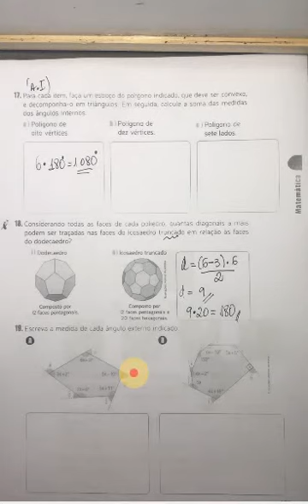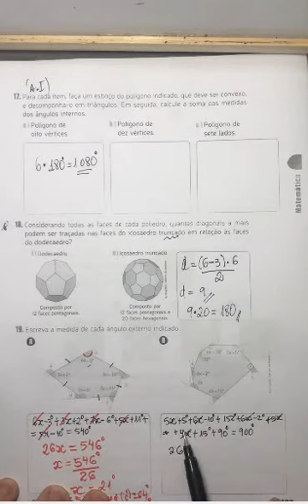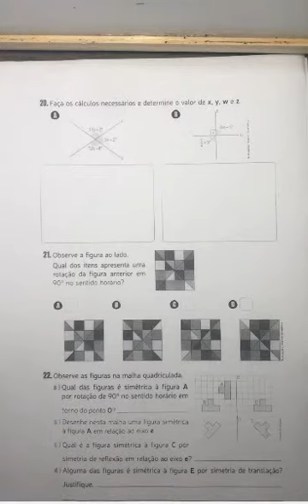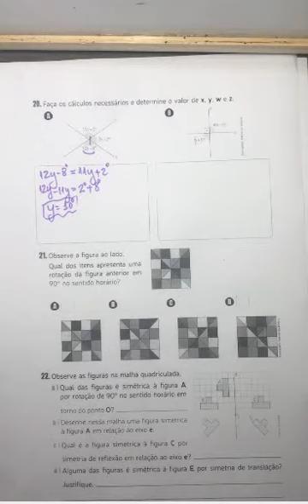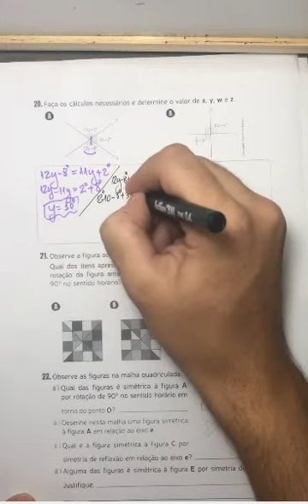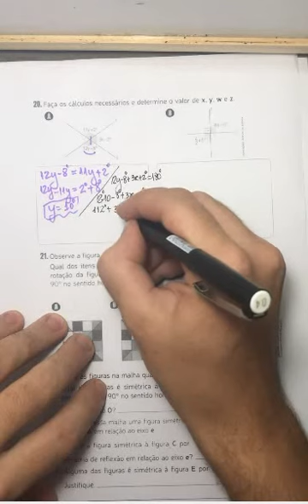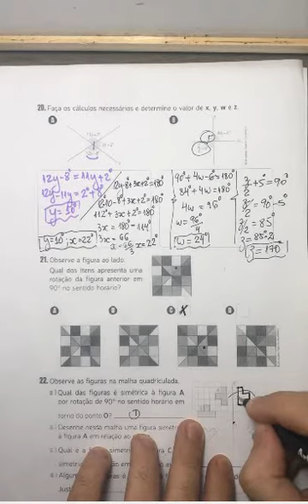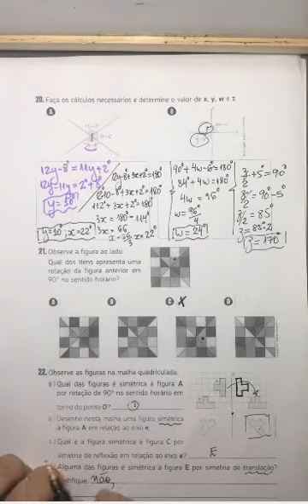04/05 a 08/05 - 8º ano- Aula 2 - Matemática- Profº Isaack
04/05 a 08/05 - 8º ano - Matemática- Profº Isaack
Aula 2- Tema: Revisão dos conteúdos II
Módulo 1 - Páginas trabalhadas: 193 a 197
Páginas dos Exercícios: 193 a 197